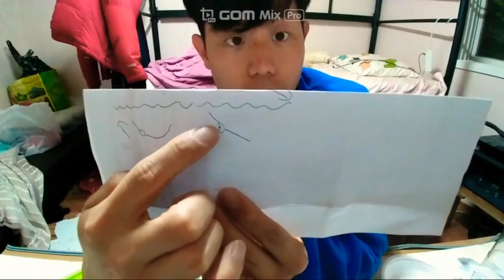(중요)접영 손과 어깨의 위치